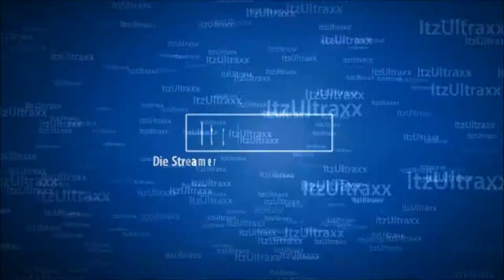Vlog #130 (BONUS VLOG) jaaaaaaaa Hooooooooooor Vakantie !!!!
He Hallo en Leuk dat je kijkt naar de Bonus Vlog!

ieeeeeeee jaaaaaaaa Hooooooorrrrrrr! Vakantie!